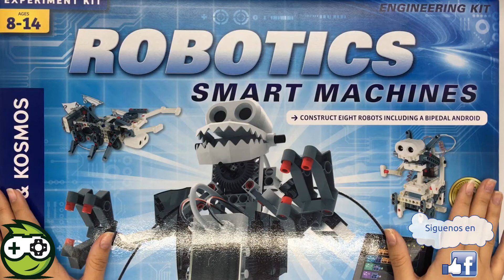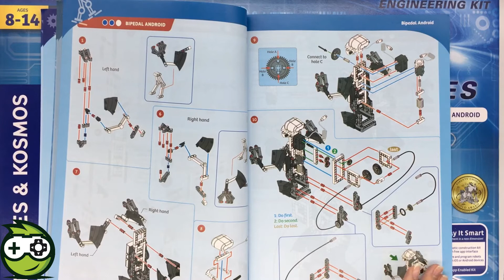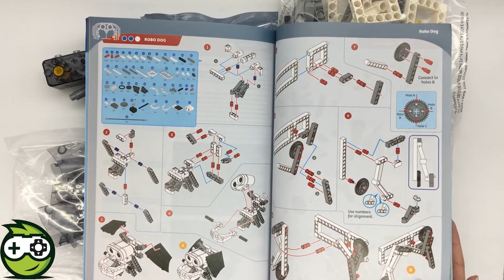Kit Robótica: máquinas inteligentes fabricado Thames & Kosmos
La robótica es un campo interdisciplinario emocionante el cual involucra la física, la ingeniería y la informática. Este kit le brinda a  nuestros niños una introducción simple, divertida y personalizable a la robótica que les permite construir ocho máquinas motorizadas controladas por programas y un sensor de ultrasonido. Nuestros niños codifican los programas usando una aplicación de programación visual fácil en una tableta o teléfono inteligente, que se conecta a los modelos de robot a través de una conexión inalámbrica Bluetooth.